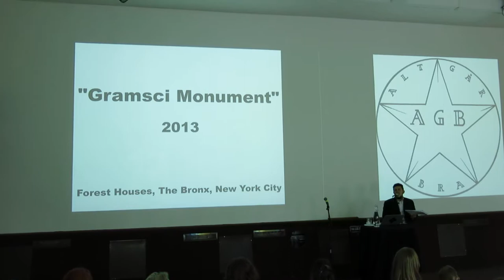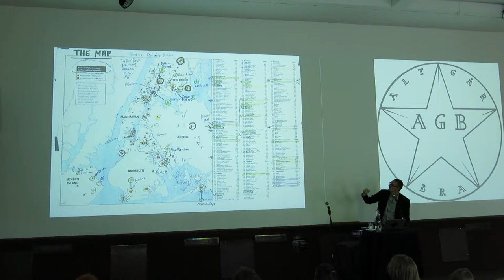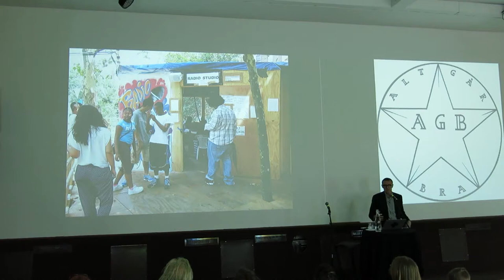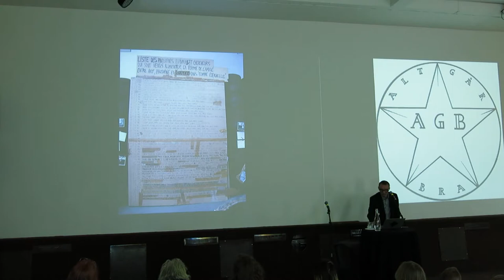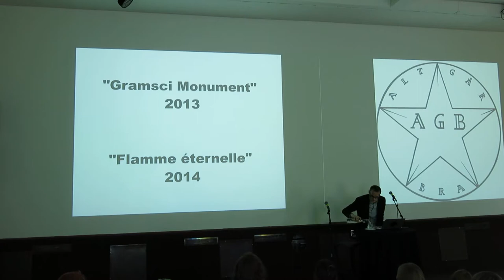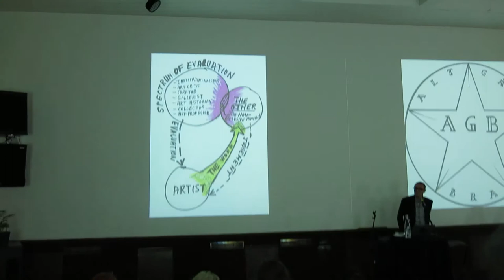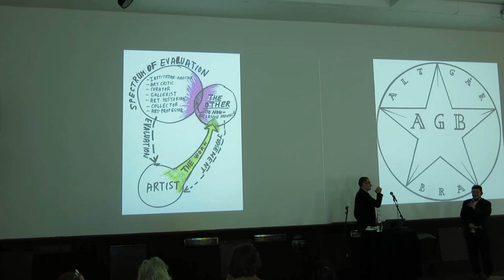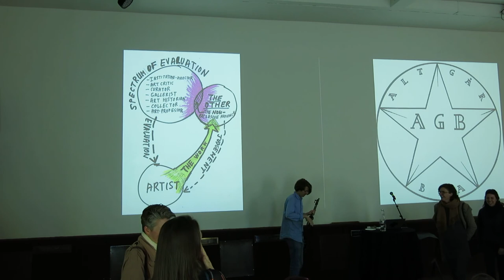Alt Går Bra - Tout Va Bien Series: Thomas Hirschhorn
Alt Går Bra presents Tout Va Bien Series: Thomas Hirschhorn
19 May, 2016
Bergen Kunsthall Landmark, Bergen, Norway

Artist Thomas Hirschhorn is known for producing artwork that builds environments intended to open the arts to other disciplines and to a multiplicity of audiences.

Salient features of Hirschhorn’s work include excessiveness, obsession, assertiveness, givingness, set to fight against cynicism, nihilism, and indifference.

Hirschhorn’s presentation at Tout Va Bien will focus on his projects Gramsci Monument and The Eternal Flame, reflecting upon the artist’s statement: “doing art politically –not making political art “ (recasting Jean-Luc Godard’s "It is a matter of making films politically; it is not a matter of making political films").

Upcoming Tout Va Bien events at Bergen Kunsthall Landmark:
Professor Chantal Mouffe (5th July, 2016)
Curatorial duo Le Peuple Qui Manque (22nd September, 2016)
Professor Domenico Losurdo (20th October, 2016)

Supported by the Norwegian Arts Council, Fritt Ord, Bergen City Council and Pro Helvetia.